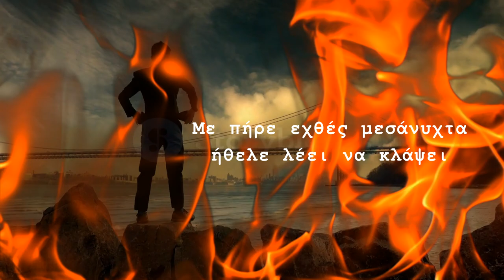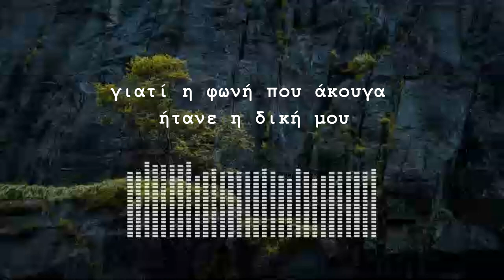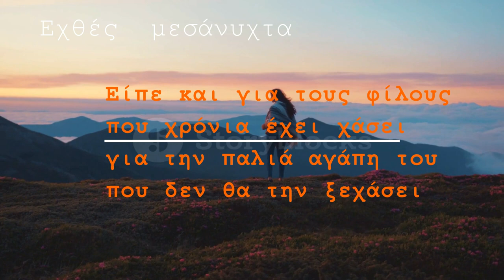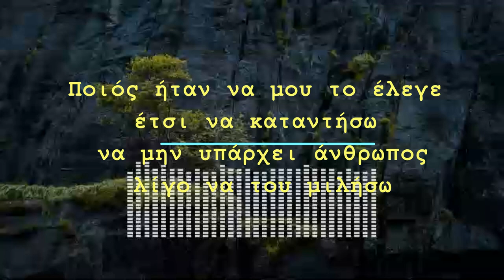ΗΛΙΑΣ ΠΟΛΙΤΗΣ - ΕΧΘΕΣ ΜΕΣΑΝΥΧΤΑ -OFFICIAL 2007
ΣΤΙΧΟΙ : ΓΙΩΡΓΟΣ ΣΤΑΜΑΤΟΠΟΥΛΟΣ
ΜΟΥΣΙΚΗ : ΗΛΙΑΣ ΠΟΛΙΤΗΣ
CD ALBUM : ΤΟ ΑΝΤΙΚΛΕΙΔΙ
REAL MUSIC 2007
ΕΝΟΡΧΗΣΤΡΩΣΗ : ΧΡΗΣΤΟΣ ΜΕΪΜΑΡΟΓΛΟΥ

Ολοκληρο το Cd , το αγοράζετε απο εδώ

Με πήρε χτες μεσάνυχτα
ήθελε λέει να κλάψει
γιατί του πάνε όλα στραβά
και θέλει να τα αλλάξει
τον άκουγα με προσοχή
και μαύρισε η ψυχή μου
γιατί η φωνή που άκουγα
ήτανε η δική μου

Ο εαυτός  μου ήτανε, και όχι κάποιος άλλος
δικός μου ήταν  καημός, γι’ αυτό ήταν  μεγάλος
Ποιος ήταν να μου το έλεγε, έτσι να καταντήσω
να μην υπάρχει άνθρωπος, λίγο να του μιλήσω

Είπε και για τους φίλους του
που χρόνια έχει χάσει
για την παλιά αγάπη του
που δεν θα την  ξεχάσει
Είπε πως νιώθει μοναξιά
τις νύχτες δεν κοιμάται
κι από όλους όσους γνώριζε
κανείς δεν τον θυμάται

Διεύθυνση παραγωγής : Δημήτρης Τσιανάκας - Θοδωρης Παλιβάκης
Παραγωγή : Global Production

Έπαιξαν οι :
Θανάσης Ξένος - Μπουζούκια
Χρήστος Μεϊμάρογλου : Sampler & Keyboards
Ηλίας Πολίτης : Κιθάρες
Γιάννης Ζαχαρόπουλος : Κιθάρες

Real Music 2007
Επανέκδοση Cd : 2017
cd Album : το αντικλείδι
Συμμετέχουν οι : Αλέξανδρος Χατζής , Μαρίνα Μανωλάκου

Φωνητικά : Γιάννης Ψαρράκης , Ηλίας Πολίτης , Βούλα Ρεφενέ , Μάριος Νικολαϊδης